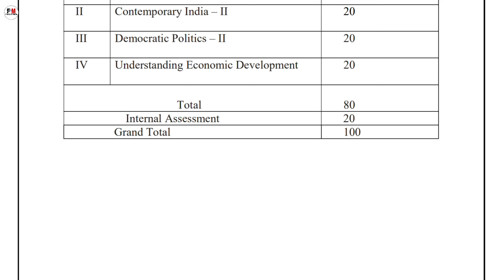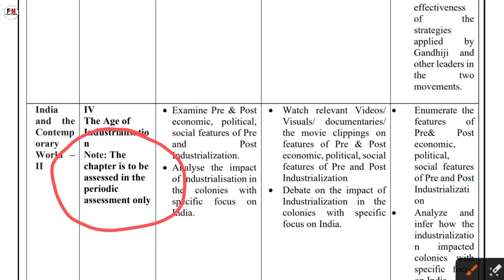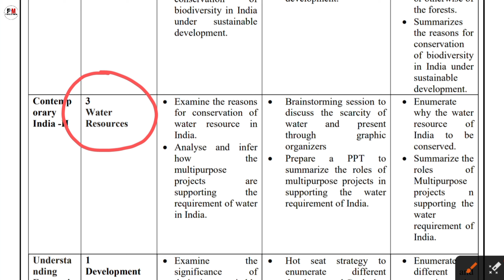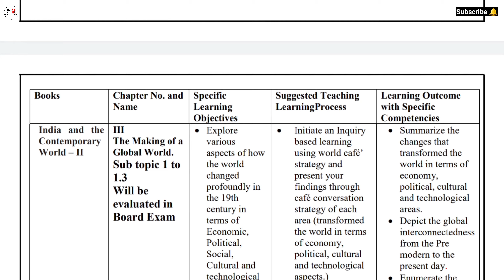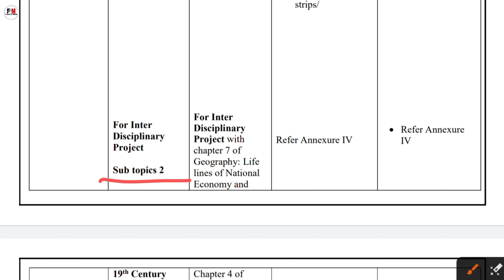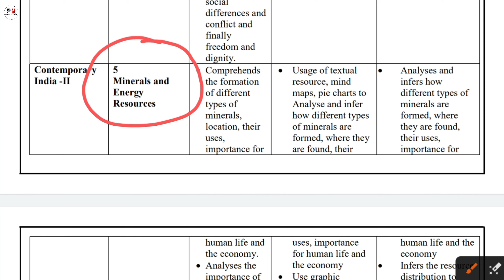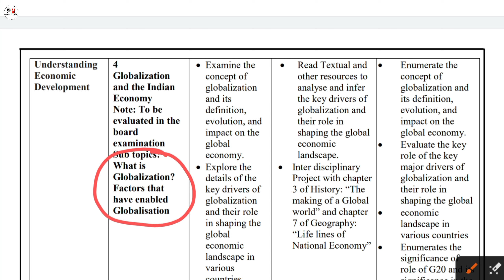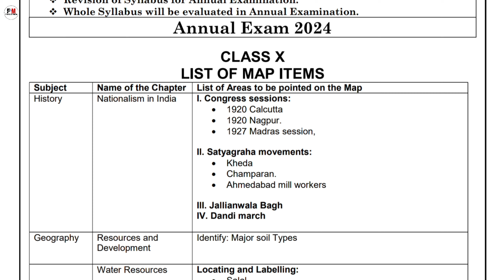Social Science Syllabus Class-10 2023-24 | class 10 sst syllabus mid-term, pre board 2023 | Cbse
Book features – Practice made easy and effective with oswal-gurukul most likely cbse question bank for board exam 2024.
includes mcqs case based assertion and reasoning
very short short long answer type questions
complete explanation to all mcqs
self assessment questions and solved sample paper

About this video:
In this video I will tell you about your cbse and doe latest social science syllabus for the session of 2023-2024 board exam.

Topics Covered in this Video:
mid term sst syllabus class 10
social science syllabus class 10
social studies syllabus class 10 2024
10th class sst syllabus 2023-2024
class 10 sst syllabus pre board exam
class x social science syllabus
class 10 cbse social science syllabus